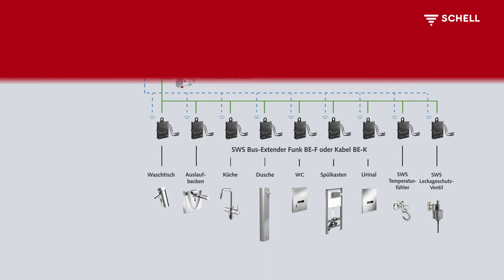Anschluss SCHELL SWS Funk-Manager FM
SCHELL Wassermanagement-System SWS